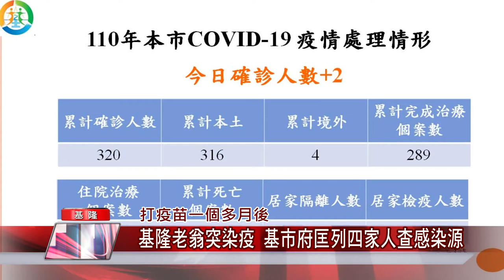新聞 基隆|疫苗 施打|確診 防疫|匡列 感染|雙北 生活圈|中嘉新聞 2021| 打疫苗一個多月後 基隆老翁突染疫 基市府匡列四家人查感染源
基隆老翁打完疫苗一個多月突染奕找感染源匡列四家人

（中嘉吉隆新聞記者張啟騰/基隆報導）加零多日後，基隆市8/11新增兩起確診病例，其中案15919是一位50多歲的清潔人員，因為百貨公司櫃姐確診案在8/4被匡列，8/9解除隔離前檢測確認染疫，另一位案15920是七十多歲的老先生，因為長骨刺不良於行，在7/4打疫苗後就未出門，日前要入住安養機構先到醫院檢測發現確診，基隆市政府方面已經將他的四名家人匡列並進行PCR檢測，希望確認感染來源。